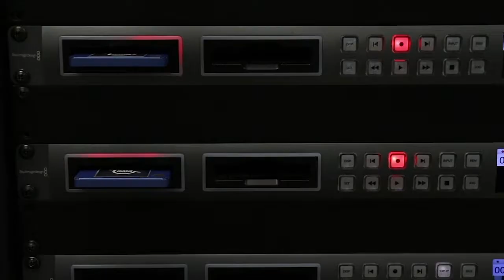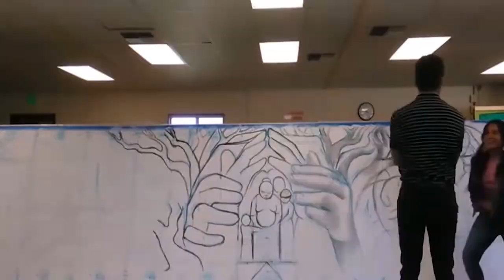On The Mission Trail Magazine. Episode 004.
Student produced news magazine show.  Local people, events & issues in the news.   Produced by students from:  Soledad High School, Salinas High School, Carmel High School, Millennium Charter High School and Hartnell College.